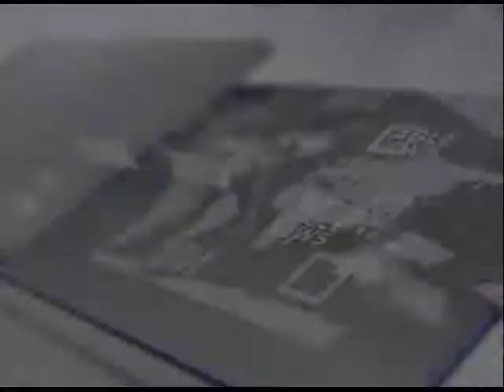Japan gave 27 new heavy equipment for rehabilitation of Marawi City